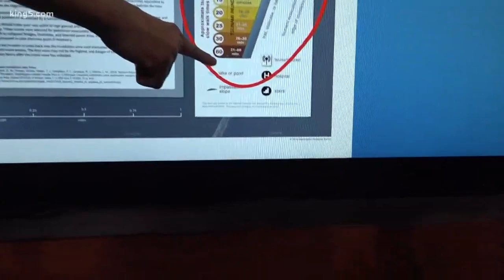DNR chief on new tsunami evacuation maps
Washington Commissioner of Public Lands Hilary Franz explains new evacuation maps, which show how pedestrians can get to safety before a tsunami strikes.